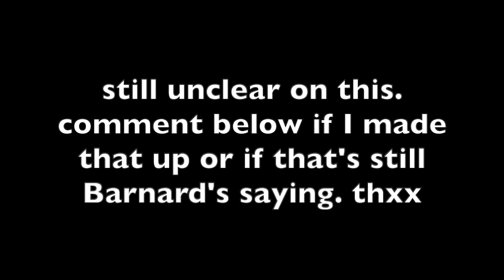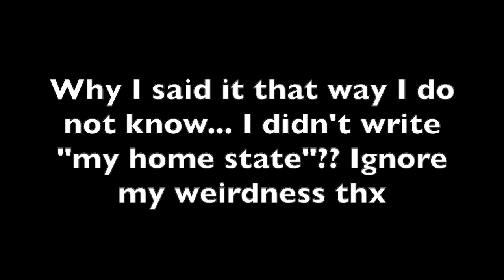READING MY BARNARD COLLEGE, COLUMBIA UNIVERSITY SUPPLEMENTALS! | Application tips, advice & more!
Howdy do everybody?! Some people wanted this so here you are. cringe along with me. we're all in this together (to the tune of HSM), okay? no hate no shade to me I know the essays are. interesting lol. And let us know what ya wanna see next hehehe